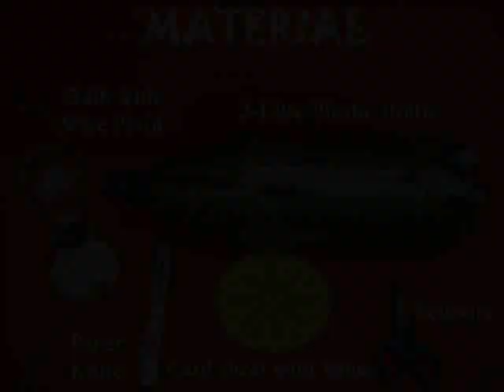JAPANESE LANTERN - HINDI - 26MB.wmv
At the heart of this Japanese lantern is a bulb in a cylindrical pivoted box. Hot air from the bulb while escaping pushes against the blades. This makes the box spin. As the box spins the pictures on it cast their beautiful shadows on the fixed cylinder. You will see a very beautiful shadow play of images.
This work was supported by IUCAA and Tata Trust. This film was made by Ashok Rupner TATA Trust: Education is one of the key focus areas for Tata Trusts, aiming towards enabling access of quality education to the underprivileged population in India. To facilitate quality in teaching and learning of Science education through workshops, capacity building and resource creation, Tata Trusts have been supporting Muktangan Vigyan Shodhika (MVS), IUCAA's Children’s Science Centre, since inception. To know more about other initiatives of Tata Trusts, please